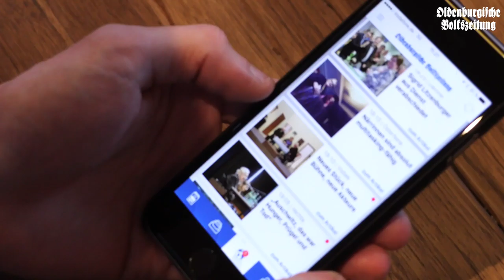OV-Wochenschau 29.04.16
Die neue Video-Wochenschau für euch mit Themen des Tages und einem Veranstaltungstipp. Schönes Wochenende!